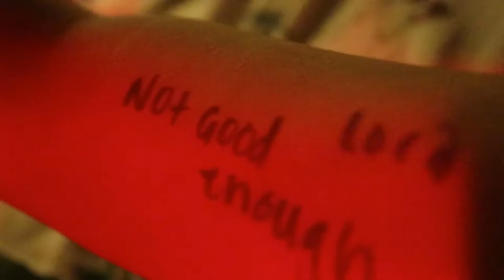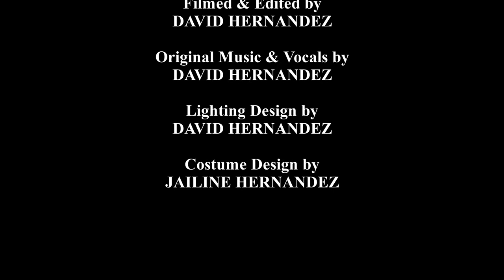BODY (A Short Film by David Hernandez)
BODY
A Short Film by
DAVID & JAILINE HERNANDEZ

Starring
JAILINE HERNANDEZ

Original Story Concept by
JAILINE HERNANDEZ
Directed by
DAVID & JAILINE HERNANDEZ
Edited by
DAVID HERNANDEZ
Original Music, Lyrics & Vocals by
DAVID HERNANDEZ
Lighting Design by
DAVID HERNANDEZ
Costume Design by
JAILINE HERNANDEZ